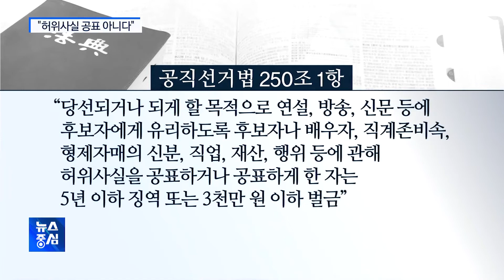대법원 "파기환송"…이재명 지사 '기사회생' / "이재명 토론회 발언 답변·해명…공표 행위 아냐"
친형 강제입원 의혹과 관련한 허위사실 공표 혐의로 2심에서 당선무효형을 선고받았던 이재명 경기도지사가 기사회생했습니다.
대법원이 원심 판결을 파기하고 사건을 돌려보내면서 지사직을 유지하게 됐습니다.
권현·김하희 기자입니다.